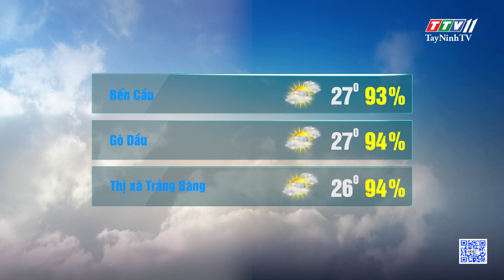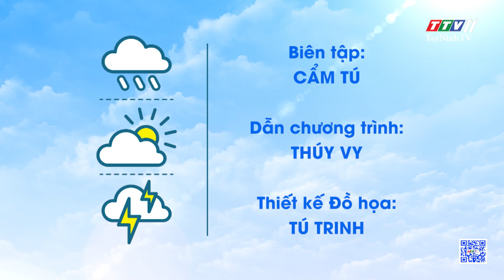Bản tin thời tiết 14-10-2023 | TayNinhTVEnt